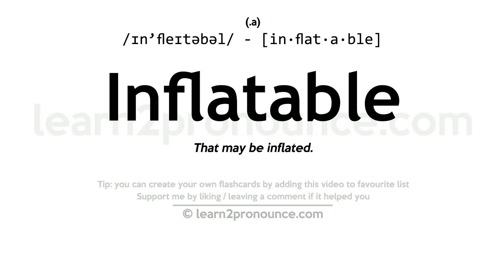Pronunciation of Inflatable | Definition of Inflatable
Inflatable pronunciation | How to pronounce Inflatable in English?
/ɪn`fleɪtəbəl/
Meaning of Inflatable | What is Inflatable?
(adjective) designed to be filled with air or gas
What is Inflatable | Inflatable meaning and definition?